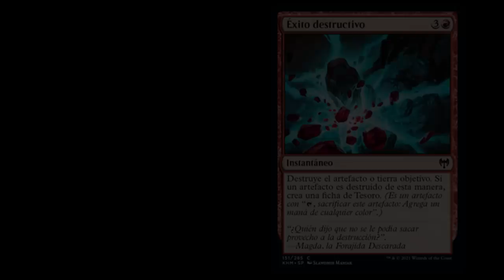My Kaldheim preview card. THE LOST CARD OF KALDHEIM